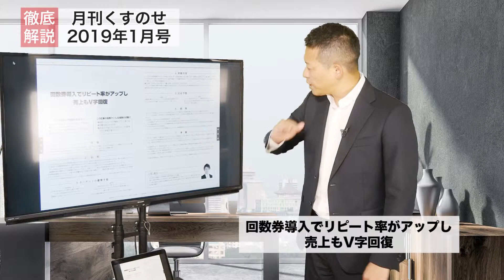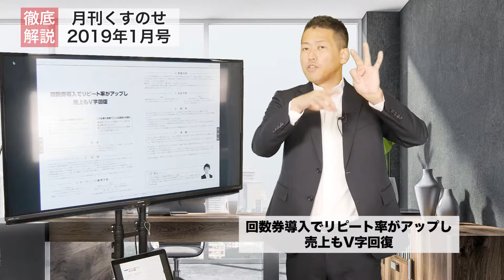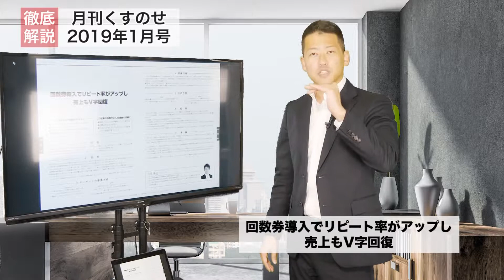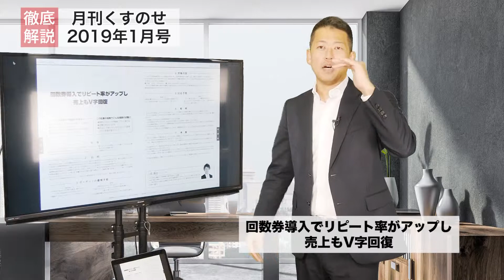[治療院集客]回数券導入で単価を上げながらリピート率がアップした方法